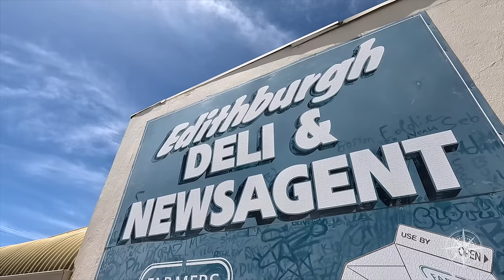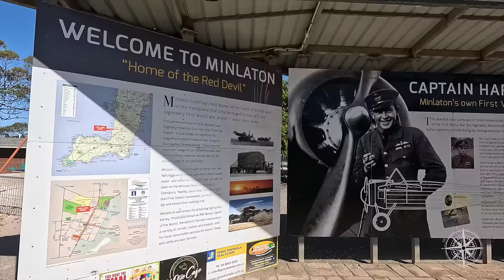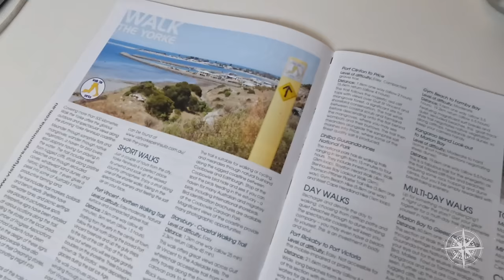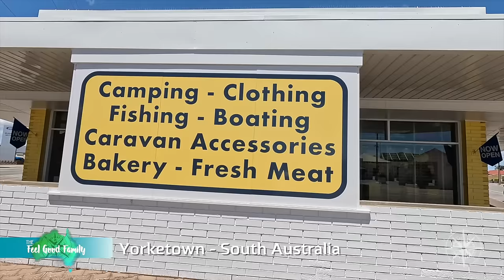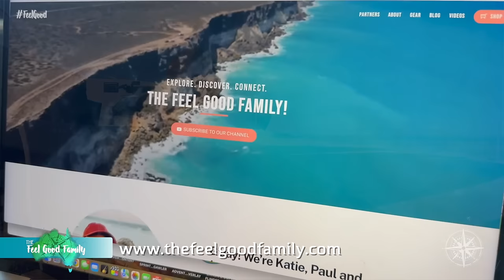South Australia's Best-Kept Secret! Scenic Trails, Camping & The Best King George Whiting Recipe!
Starting Strong in Edithburgh
The South Australian coastline just keeps getting better and better! This episode we are camped up at beautiful Edithburgh on the eastern side of the Yorke Peninsula. This is a true hidden gem and quaint little fishing village with the most beautiful coastal views and unreal fishing!

Weather Woes and Local Tips
Now, let's talk weather. We had a bit of a weather rollercoaster, but Edithburgh Caravan Park was our cozy retreat. Crabbing adventures and local tips? Yep, that's coming up in a Channel 7 Series – can't spill all the beans yet! The York Peninsula is a local hotspot, a bit of a hidden gem, but shhh, don't tell everyone!

Charm Alert – York Peninsula Vibes
Jumping into the charm of the Yorke Peninsula. It's a mix of country chill and coastal vibes – just stunning. We hit the Coastal way self-drive trail – over 700 km of awesomeness! And there's a walking trail too, 500 km! You can explore the whole place by foot or bike. National parks, scenic drives, and beach camping – it's a dream.

Yorketown Vibes and Seafood Sensation
Yorketown is a cute spot, just 15 minutes from Edithburgh. Shops galore, fresh seafood, and we even got tips from a local legend, Ronnie. Squid jigging and fishing adventures – we've got you covered. And, oh boy, our King George Whiting feast was unreal. We added a twist with Japanese Tempur and a hint of curry. You've gotta try it!

Tasting Session and Christmas in a Van
We couldn't resist a tasting session of our fresh catch. It's like a party in your mouth – seriously. Fishing adventures and Christmas vibes hit us hard. Imagine decorating a tiny caravan for Christmas! Our Christmas tree? Well, it's a hat collection – quirky but festive!

Wrap It Up – Next Adventures Await
We're always on the lookout for our next adventure, and we want you right there with us.

FAQ
Q: How accessible is the Yorke Peninsula from Adelaide?

A: Super accessible! It's about a 2.5-hour drive from Adelaide, making it an ideal weekend getaway or a short road trip destination.

Q: What outdoor activities are popular on the York Peninsula?

A: Fishing and crabbing are big hits! Whether you're a pro or a newbie, there are plenty of spots to cast your line. Also, explore the scenic walking trails and coastal drives for breathtaking views.

Get your hands on our Ultimate Travel Australia guide book and start planning your lap of Aus today!

Episode 214
Season 7
South Australia

We are proud brand ambassadors for Zone RV, MSA 4x4 Accessories, MODE 4x4 Accessories, Outback Tracks, Nakie, Adventure Pumps and Stratus Outdoors

(Code: FEELGOOD)

 (Code: FEELGOODFAM1O)

 (Code: FEELGOOD)

(Code: FEELGOOD )

Stratus Outdoors environmentally conscious camping furniture and equipment (Code: FEELGOOD)

00:00 Introduction
00:35 Exploring Edithburgh
02:17 Weather Challenges
03:23 Local Insights and Activities
04:01 Discovering Yorke Peninsula
06:14 Walk the Yorke Trail
07:34 Back to Edithburgh
07:54 Coastal Way Self-Drive Trail
08:33 Exploring Yorketown
10:28 Culinary Experience - King George Whiting
14:53 Tasting Session Verdict
17:13 A Feel Good Christmas
18:53 Please Like, Subscribe And Ring The Bell Icon